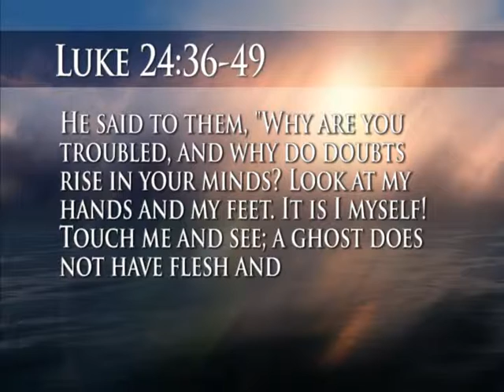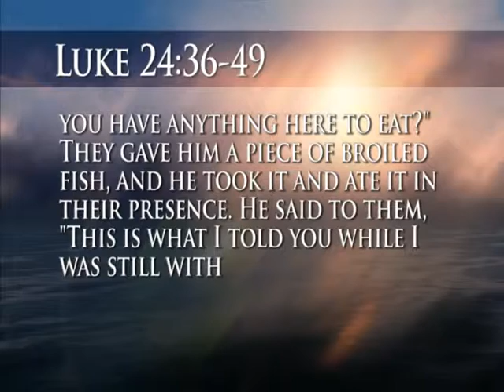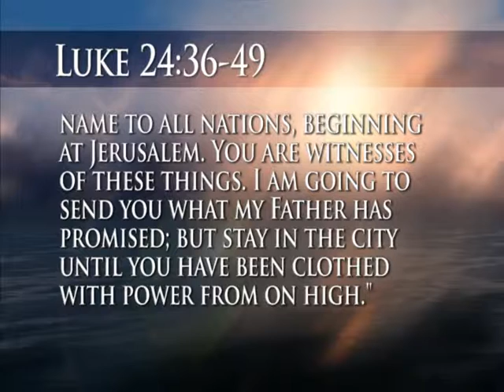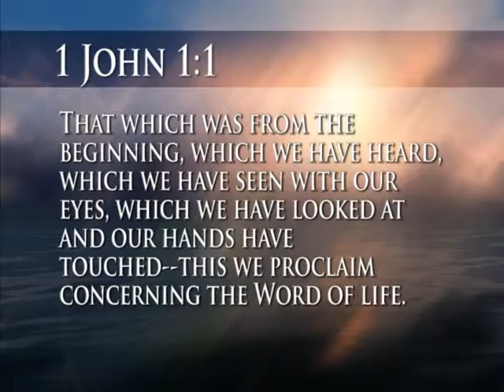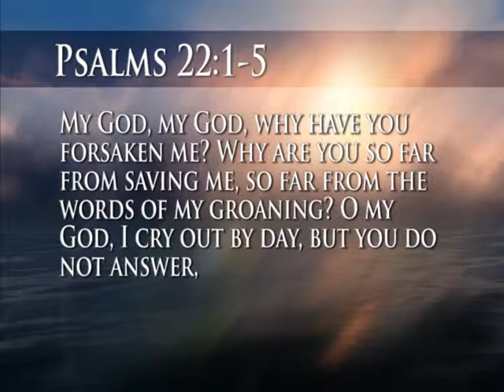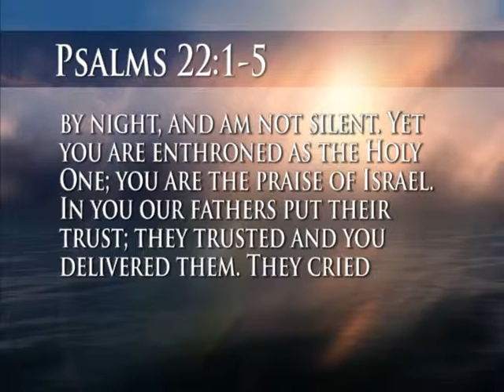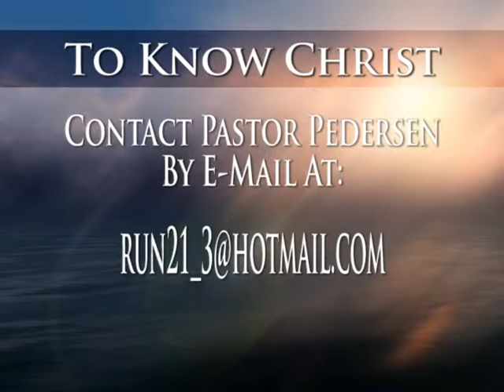To Know Christ with Rev Jeff pedersen - 10/13/2015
#427 To Know Christ with Rev Jeff Pedersen - "the Risen Jesus" For more information go